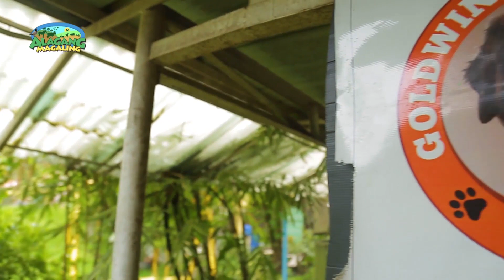Alagang Magaling S10 Ep10 Pet Options Nerio Frani Stbernard